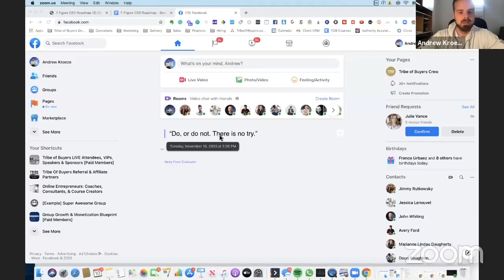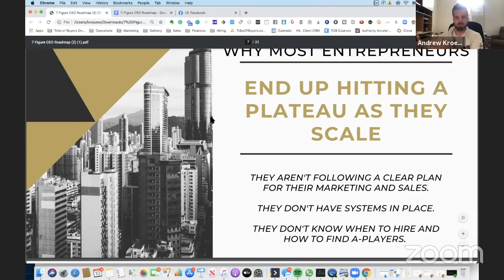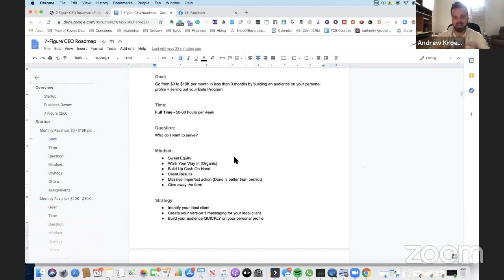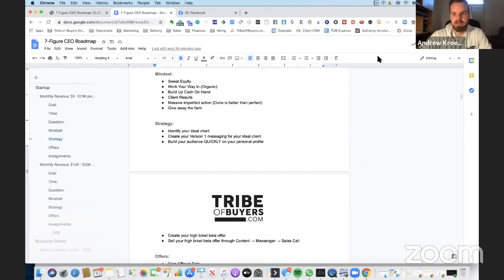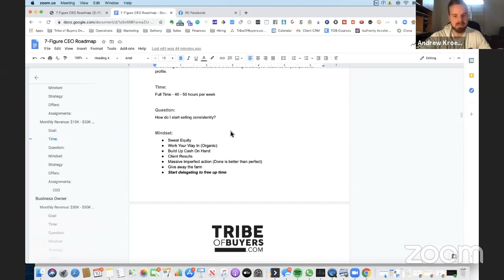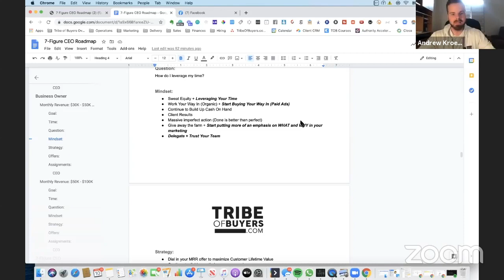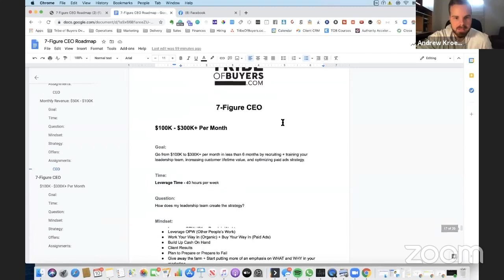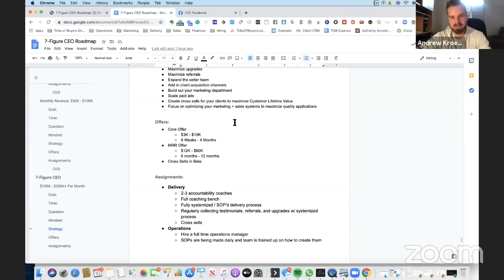The Roadmap To A 7-Figures Coaching Business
In this video, you’ll get a clear roadmap to build a sustainable and scalable coaching business.

It will give you the tools to identify what stage you’re at in your business -- and the actions you should be taking to get to the next level.

Raw. No punches held back.